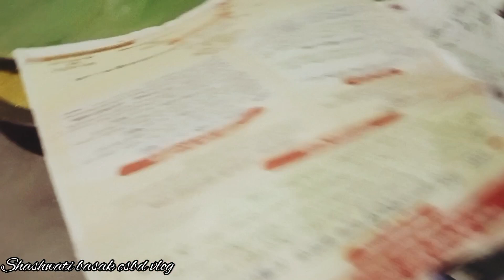শাশুড়ি মা ভীষণ খুশি হলো দারুন কাটলো বাড়ির পূজো ||bengali vlog ||vlogs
শাশুড়ি মা ভীষণ খুশি হলো দারুন কাটলো বাড়ির পূজো ||bengali vlog ||vlogs#bengalivlog

vlog
vlogs
daily vlogs
shashwati
cozy vlog
lifestyle of indianhousewife
bengali vlog
bangla vlogs
viral video
daily lifestyle
csbd vlog
plant
nature
indoorplant
outdoorplant